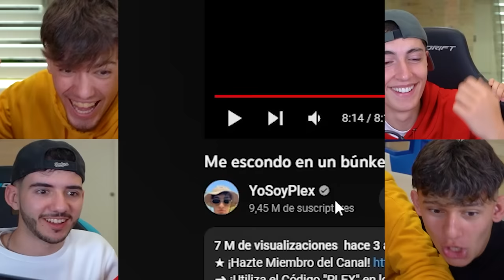REACCIONANDO A LOS PRIMEROS VÍDEOS DE PLEX! *CRINGE*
El día de hoy la Epic House reacciona a los primeros vídeos de yosoyplex, todos hemos tenido 15 años JAJAJA!